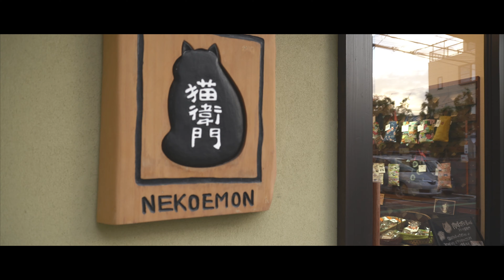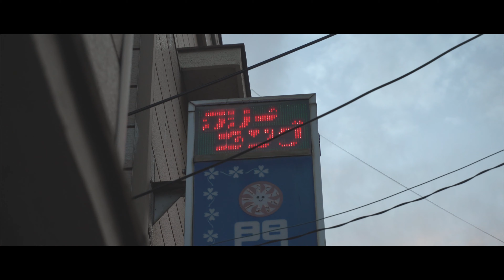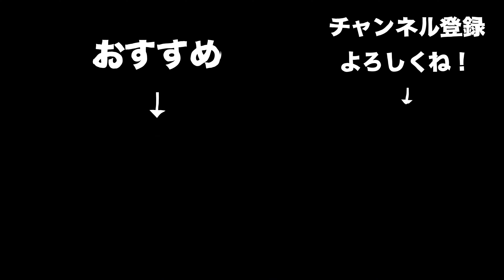【谷根千】シネマチックな谷中 🎬 〜ゆうびっとのぶらぶらシリーズ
ZHIYUN CRANE-M2 でジンバル初作品です。（作品と言えるレベルじゃない( ༎ຶ ◡༎ຶ )
揺れ揺れですません( ༎ຶ ◡༎ຶ )
SONY α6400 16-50mm F3.5-5.6 OSS のみで撮影しました！

Main Camera
Gimbal for Mirrorless
VideoMic:https: //amzn.to/2UArtKX
Camera Bag
Video Editing PC

Shooting Resolution:
XAVC-S HD at 60FPS

◆使用楽曲◆

ES_Altostratus - Franz Gordon
ES_Desert Silhouette - Trevor Kowalski

YoubitTV再生リスト